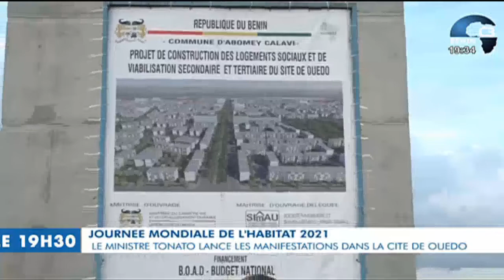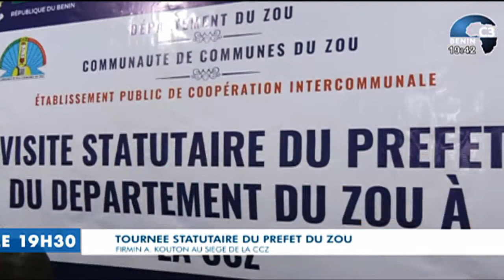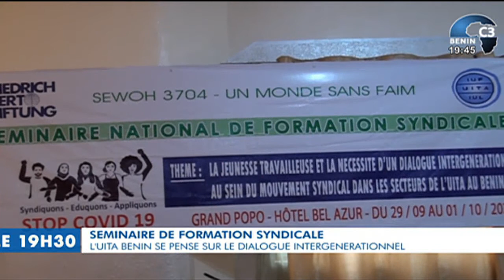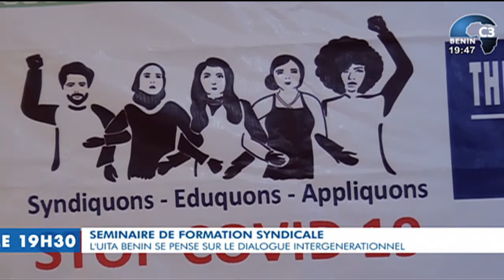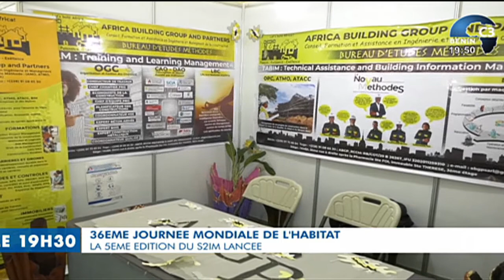CANAL3-BENIN : Journal Télévisé 19h30 Lundi 04 Octobre 2021 avec Ulrich GABA